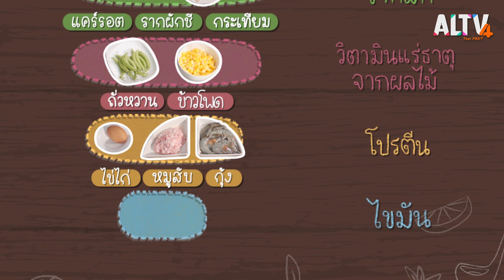ลูกชิ้นกุ้งสามสี : วันนี้กินอะไรดีนะ (28 พ.ค. 64)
พี่ฟ่อนและเนฟ มาชวนเพื่อน ๆ ทำลูกชิ้นกุ้ง 3 สี วัตถุดิบหลักคือ กุ้ง และผัก 3 สีนั่นเอง วิธีการทำจะยากหรือไม่ ?

ติดตามชมรายการ วันนี้กินอะไรดีนะ วันศุกร์ที่ 28 พ.ค. 64 เวลา 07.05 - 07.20 น. ทาง ALTV ทีวีเรียนสนุก ช่องหมายเลข 4